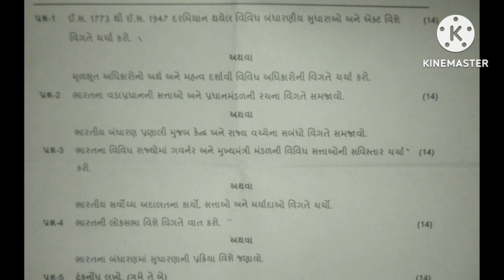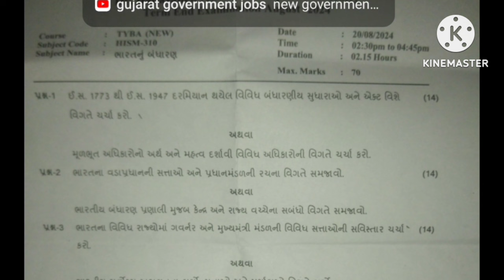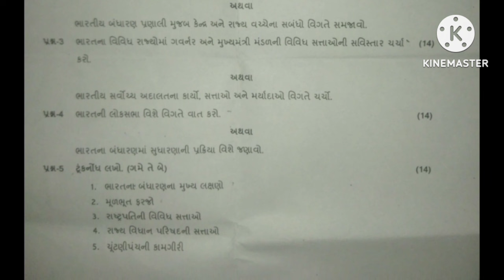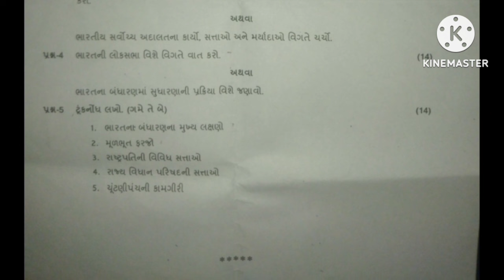Baou August 2024 exam paper : ભારતનું બંધારણ : HISM-310 (TYBA)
Thanks & Regards,
All Education